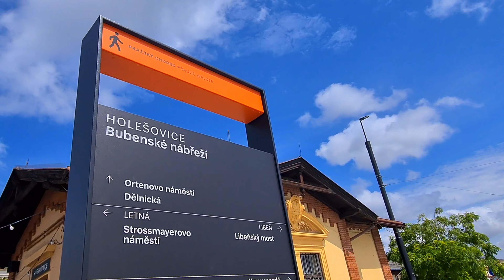From Karlín to Holešovice on foot and by bike. They opened the Štvanická bridge in Prague.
Štvanická lávka
See where I went on Google Maps  👉
Pedestrians and cyclists can finally travel between Holešovice and Karlín faster and safer. The Štvanická bridge, which Prague is putting into operation, has a number of unique architectural and technological features. The bridge specialists used unique ultra-high-quality white concrete for the 300-meter-long structure, and the last field on the Holešovice side is raised to withstand millennia of water. In addition, the footbridge is complemented by works of art. The construction cost approximately 352 million CZK. The opening of the Štvanická bridge also ends the operation of the P7 ferry, which until now connected both banks.

On July 28, 2023, the ferry that connected both banks of the Vltava was replaced by an elegant white footbridge. In addition, the clear forms of the footbridge have been enriched with remarkable details, such as illuminated bronze railings that complete the symbolic animal art.

The pedestrian bridge will not only connect Holesovice and Karlin, but will also make the island of Štvanice accessible.

The 300-meter structure made of white ultra-high-quality concrete with an anti-graffiti coating features an unusual curvature. Construction began in January 2022, the width of the pedestrian zone is four meters, and at the exit to the island of Štvanice it is three meters. The bridge is illuminated by LED strips hidden in the railing, so there will be no extra light smog. An interesting feature is that the end of the railing on the Karlin side is made in the form of horses, on the Holesovice side - in the form of bulls, and the island of Štvanich is decorated with hares.

The Štvanik Bridge has been in the plans for over 120 years.

👇SUGGESTED VIDEOS 👀

✅Walk along the shortest bridge across the Vltava. Prague 4K, Czech Republic.

Prague is a living encyclopedia of architecture. Romanesque churches and dungeons, Gothic temples, baroque gardens and castles, magnificent art nouveau buildings and unique cubist buildings - all this makes Prague unique.

Enjoy It! Have A Nice Day!